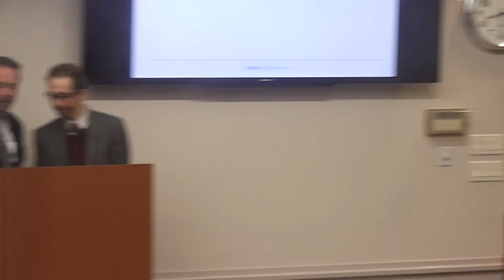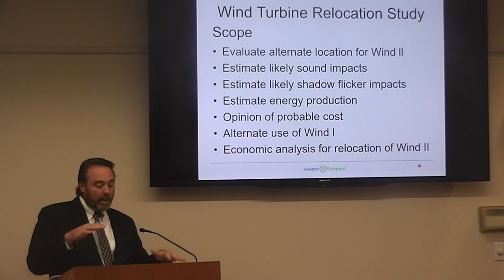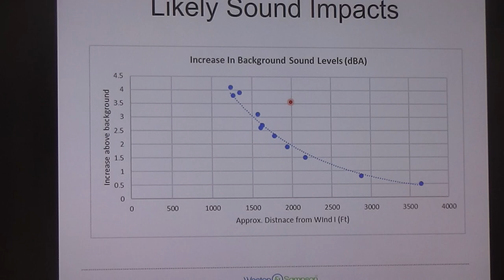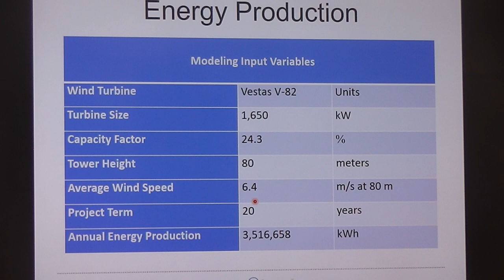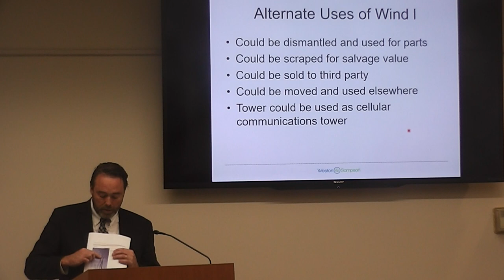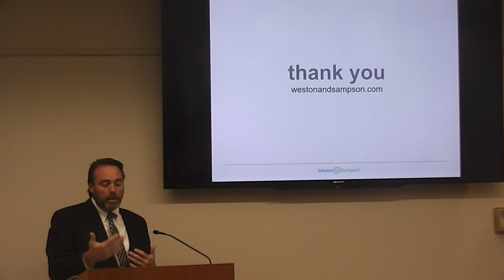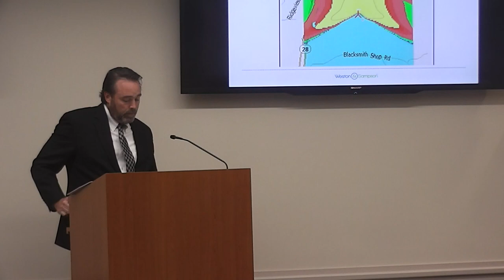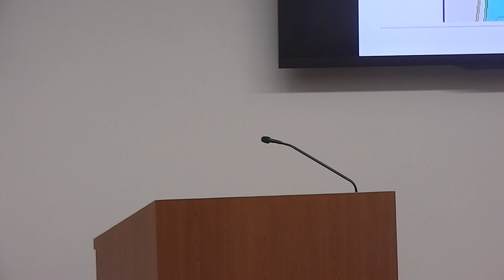Report of Weston & Sampson to Falmouth Select Board - Part 1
Report is on how wind turbines can be moved at the Falmouth Wastewater Treatment Facility.